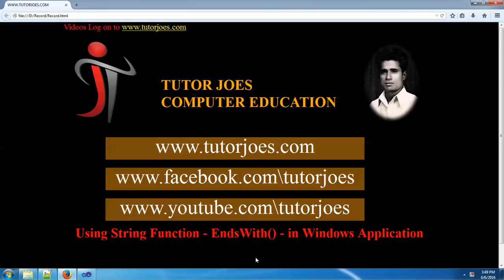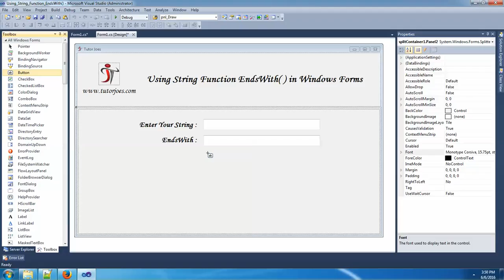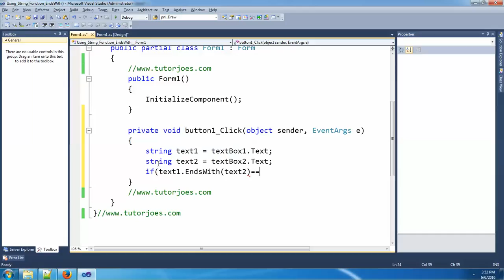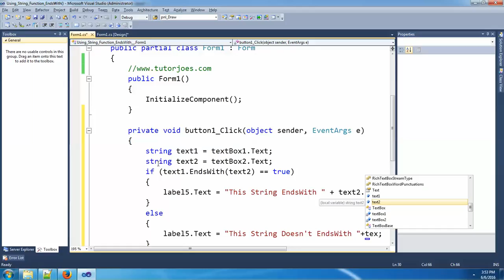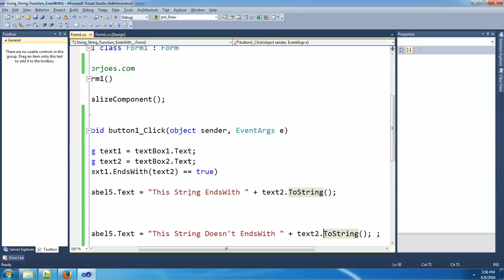String Function EndsWith in C#.Net In Tamil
Horizontal Scroll Bar and Vertical Scroll Bar Tool And Its Properties